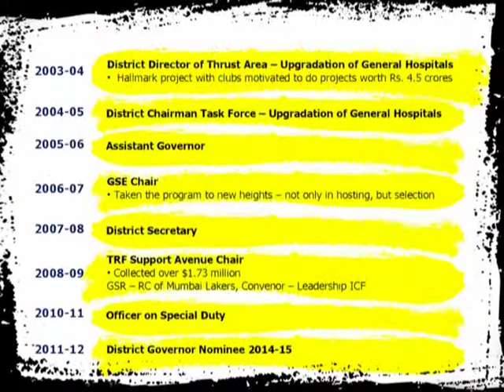IPDG ajay gupta journey